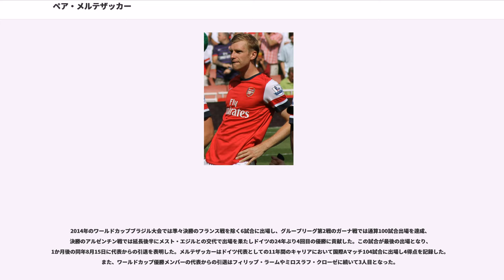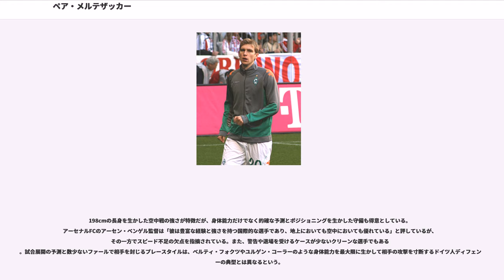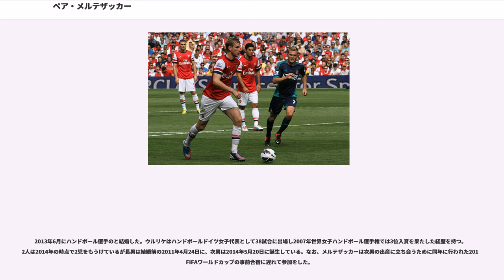ペア・メルテザッカー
ペア・メルテザッカー（Per Mertesacker, 1984年9月29日 - ）は、西ドイツ・ハノーファー出身の元サッカー選手。元ドイツ代表。ポジションはディフェンダー。メアテスアッカーやメルテスアッカーとも表記される。

サッカー指導者を務める父・とノルディックウォーキングの指導者を務める母との間に生まれる。シュテファンは1994年10月31日から11月6日にかけてハノーファー96のトップチームの暫定監督を務めた経験を持つ。メルテザッカーはハノーファーの南に位置するという町で育ちTSVパッテンゼンという小さなスポーツクラブでサッカーを始めたが、父のシュテファンは「息子は少年時代は特別に注目されるような選手ではなかった」と評している。

1995年、11歳の時にハノーファー96の下部組織に入団した。2003年にプロ契約し、同年11月1日の1.FCケルン戦でブンデスリーガデビューをしたが、この時は右サイドバックとしての出場だった。ラルフ・ラングニック監督の下、それからしばらくは出場機会がなかったが、2004年3月に新監督が就任するとセンターバックのレギュラーを任されるようになった。

2006年8月8日、ハノーファーから100kmほどの距離にあるヴェルダー・ブレーメンに移籍した。移籍金は470万ユーロ。2008年6月にはブレーメンとの契約を2012年6月30日まで延長した。ブレーメンではナウドやセバスティアン・プリョードルとともにDFラインの要に成長した。

2008-09シーズンには国内大会のDFBポカールと国際大会のUEFAカップ 2008-09で決勝進出を果たしたが、怪我の影響もあり2009年5月20日に行われたUEFAカップ決勝と同年5月30日に行われたDFBポカール決勝は欠場した。
2011年8月31日、開幕から不振の続くイングランドのアーセナルに移籍金800万ポンド（約9億9800万円）の4年契約で移籍した。1年目はプレミアの水に馴染めず欠点であるスピード不足を露呈する場面が目立ち、2012年2月11日に行われたサンダーランドAFC戦において足首の靭帯を損傷したことで長期離脱を余儀なくされた。2年目の2012–13シーズンになると徐々にプレミアにも慣れていき、得意の空中戦での強さで相手FWを封じ込める場面が増えた。ミスの目立った主将のトーマス・フェルメーレンに代わってレギュラーに昇格したローラン・コシールニーとのコンビネーションを見せ、UEFAチャンピオンズリーグ出場権獲得に貢献した。

2013–14シーズンもコシールニーとのコンビにより安定した守備を見せ、プレミアリーグでは一時期は首位に立ったもののマンチェスター・シティFCやリヴァプールFCとの優勝争いに敗れ4位でシーズンを終えたが、FAカップ決勝ではハル・シティAFCを延長戦の末に3-2のスコアで下し優勝に貢献した。

2014年3月4日、アーセナルとの契約延長に合意した。

2016-17シーズンからはキャプテンを務め、2017年1月19日に契約期間を2018年6月末まで延長したが、膝の怪我のため長期離脱を余儀なくされた。同年5月22日に行われたプレミアリーグ第38節のエヴァートンFC戦で復帰をすると。FAカップ決勝のチェルシーFC戦では、守備陣に怪我人が続出したという事情から先発出場を果たすと、相手の攻撃を抑え優勝に貢献した。

クラブのアカデミーの職に就任するため、2017-18年限りで現役を引退。アーセナルのホーム最終戦に後半途中から出場し、その試合限りでの引退となった。

2004年、ドイツ代表のユルゲン・クリンスマン監督に初招集され、10月9日のアウェーでのイラン戦で初出場した。このときまだ19歳であり、しかもリーグ戦にわずか20試合に出場したのみだった。12月のアジア遠征では、韓国、タイとともに日本をも訪れている。以後代表レギュラーの座を掴むとディフェンスの要となり、2005年のFIFAコンフェデレーションズカップでは3位入賞に貢献。この後、クリストフ・メッツェルダーとコンビを組むようになり2006年のワールドカップ...